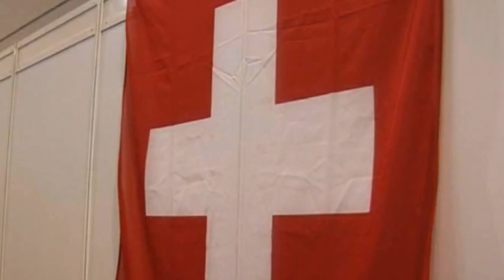Spur-0 Modellbaugruppe Wangen b. Olten, 2012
SBB und BLS Modelle in Spur-0 verkehren auf der Modulanlage der Modellbaugruppe Wangen bei Olten ( Schweiz ). Die Module waren ausgestellt auf der Modellbaumesse Friedrichshafen 2012.

Aufnahmen aus dem Blickwinkel eines Messebesuchers mit den Möglichkeiten, ohne Stativ Aufnahmen zu machen und die anderen Leute zu ignorieren...